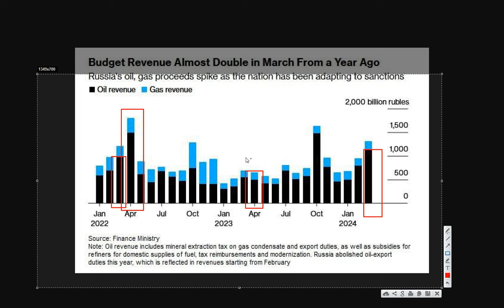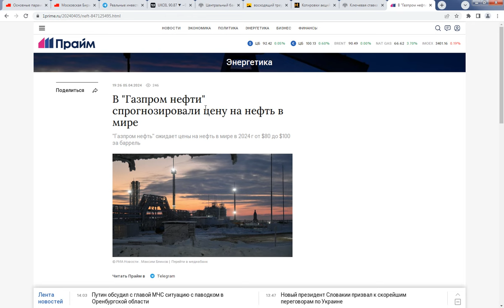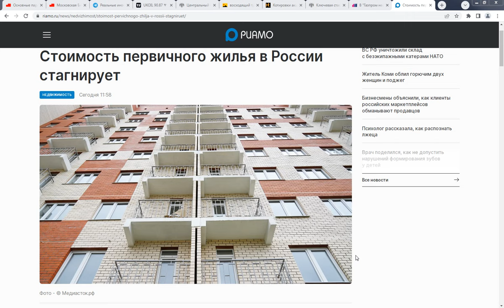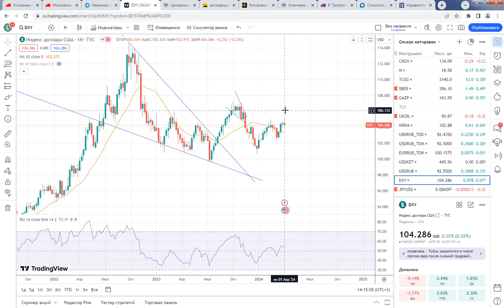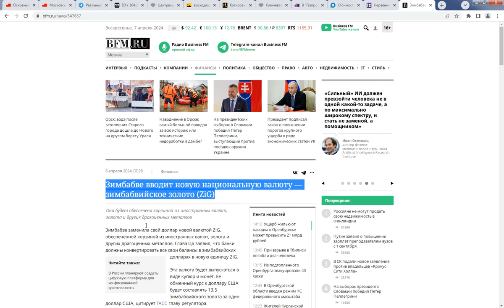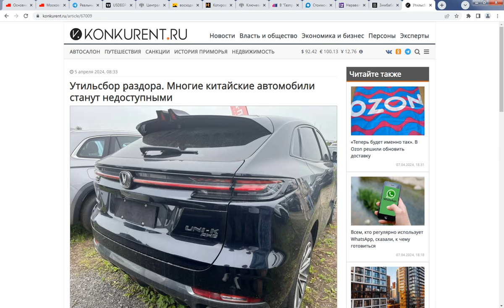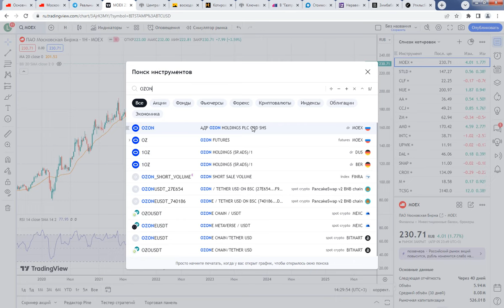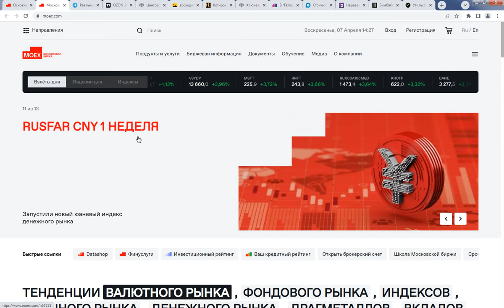Ранним утром! КУРС ДОЛЛАРА РУХНЕТ ЛЮТО - БПЛА ПРИВЕЛИ К ПЕЧАЛЬНЫМ ПОСЛЕДСТВИЯМ! ОБВАЛ АВТО И ЖИЛЬЯ ?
Всех приветствую на этом канале по курсу доллара, евро!
Сегодня ответим на главные вопросы:

Почему падает рубль и укрепляется доллар?

Дам прогноз на валюты по графику ММВБ

Стоит ли покупать доллар, евро и юани прямо сейчас ?

Сколько стоит доллар и евро на московской бирже?

Поддержать мой проект можно тут:
Карта Сбербанк

Оптимизация: Акции Инвестиции Курсдоллара Деньги Кризис​​​​​​​​​​​ IPO​​ Доллар​​​​​​​​​​​ Акции​​​​​​​​​​​ Прогноз курса доллара​​​​​​​​​​​​​​​​​​​​​​​​​​​​​​​​​​​​ Рубль​​​​​​​​​​​​ Прогнозкурса Курс​​​​​​​​​​​​ Сбербанк​​​​​​​​​​​​ РТС​​​​​​​​​​​​ Новости​​​​​​​​​​​​ Индекс​​​​​​​​​​​​ Инвестиции​​​​​​​​​​​​ Прогноз​​​​​​​​​​​​​​​​​​​​​​​​ Байден​​​​​​​​​​​​ Форекс​​​​​​​​​​​​ Тинькофф​​​​​​​​​​​​​​​​​​​​​​​​ Анализ​​​​​​​​​​​​ Россия Обзор​​​​​​​​​​​​ Сценарий​​​​​​​​​​